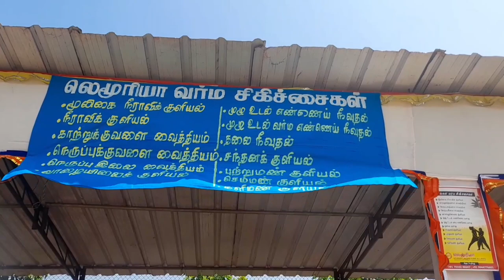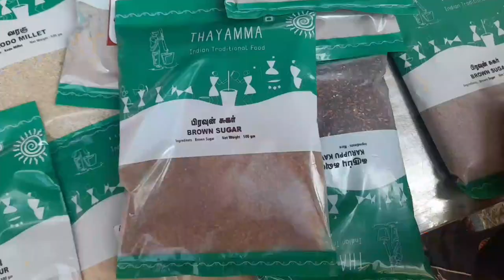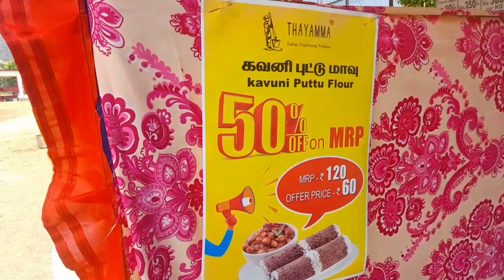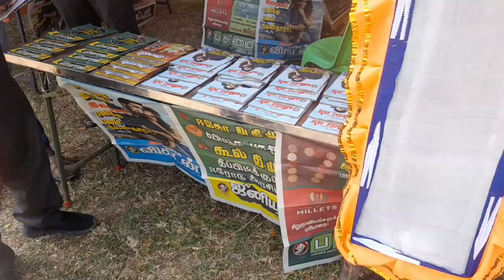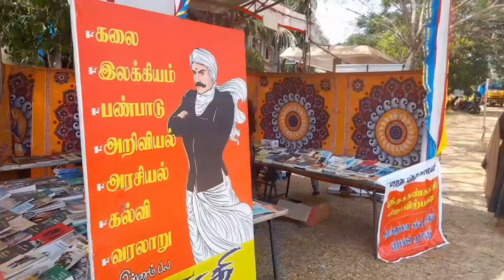Kumari Exhibition Nagercoil.